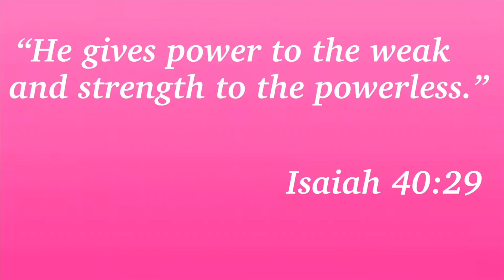Natural Hair Set Back! | Causes of breakage | 4C Hair | JaKayla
In today’s video, I am being completely transparent about my hair set back.

I believe one or a combination of one of these may be the reason for my hair breaking off in the back, what do you think it was?
1. Not letting my natural hair relax between protective hairstyles
2. Not switching up my styles and constantly doing knotless mini braids
3. Stress from work
4. My texture and porosity is different in the back and can’t take the braids like the rest of my head
5. For a month I changed my diet drastically and only ate fruits and vegetables and lost 10 lbs